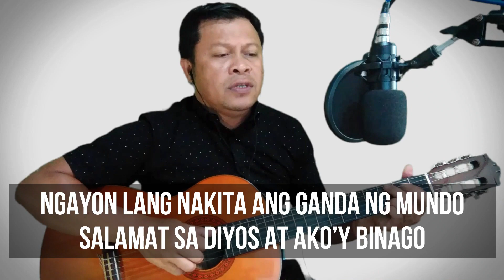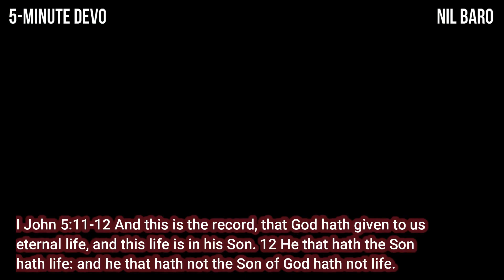Wanil'sTestimony in Christ | Edition 2021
You can freely live without Christ. But life without Jesus is empty, chaos and bound. As He said in John 14:6, I AM THE WAY, THE TRUTH AND THE LIFE. NO ONE COMES TO THE FATHER BUT BY ME.

The 3 things to know why we need Christ is the way of evangelizing me that day (August 22, 2001) to received Christ as my Lord and Savior. That way also I tell others about Jesus.